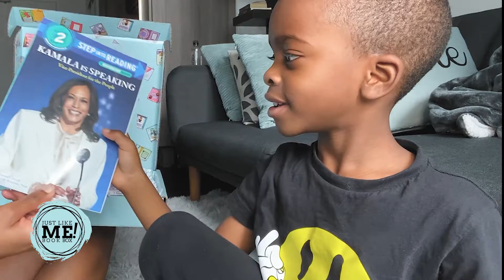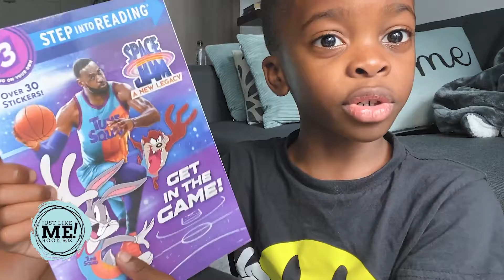Jacob's World | Just Like Me Box Review!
Welcome To Jacob's World!!!

Jacob is a King who loves doing lots of fun things like pretend play, science experiments, music videos, skits, challenges, DIY arts and crafts and more!

In this video Jacob will be reviewing the popular Just Like me Box!

Jacob really loves reviewing and playing with toys and games!